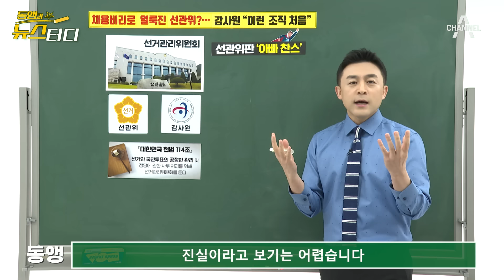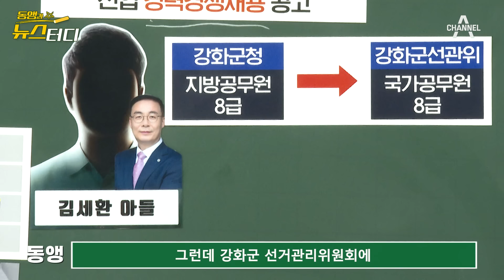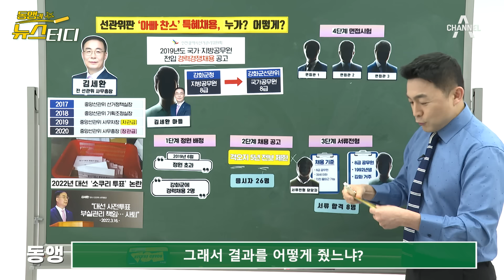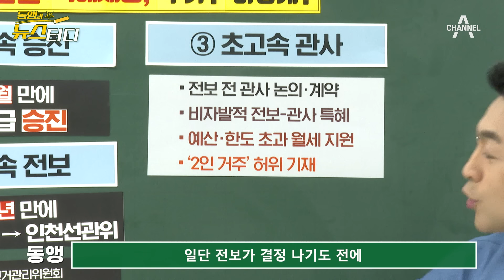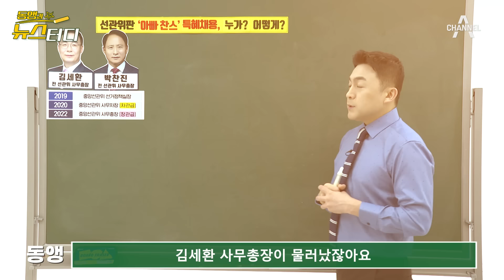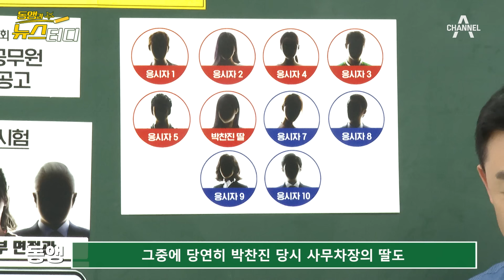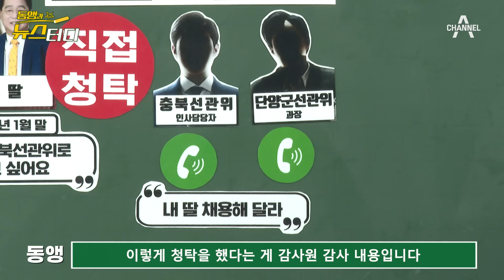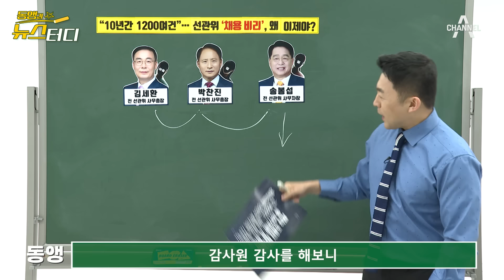[동앵과 뉴스터디] “아빠, 나도 가고 싶어요” 선관위의 ‘대물림 아빠찬스’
“감사원 생활 24년만에
이런 조직은 처음 봤다”

“이런 집단이 선거관리를?
참으로 기가 막힐 따름이다”

선관위 감사 결과가 나온 뒤
이런 탄식이 터져 나왔습니다.

특히나 ‘공정한 선거’를
책임져야 할 선거관리위원회에서
직원 자녀 특혜 채용이 만연했고,
점수 조작 등 불공정한 방법이
동원됐기 때문인데요.

장관급‧차관급 등
선관위 최고위직의 자녀들이
선관위로 자리 옮긴 사례들을 보니

채용 공고가 뜨기도 전에
“선관위로 가게 됐어요”라고
얘기하고 다니더니
진짜 선관위로 자리를 옮겼고.

없던 자리를 만들고,
있어야 할 조건 없애고,
맞춤형 조건을 들이밀고,
아빠 동료들이 면접 만점 줘서
뽑힌 아들은 내부에서
“세자”라 불렸습니다.

외부 심사위원들에게
‘백지 채점표’를 받아서
내부에서 점수를 조작해
합격한 사례도 있습니다.

곪을 대로 곪은
선관위판 ‘아빠찬스’ 사례들!

함께 공부할까요?
구성: 동정민 기자·김정연 작가
연출: 황진선PD
편집: 박현아‧허수연PD

Timestamp
00:00 오프닝
00:21 채용비리로 얼룩진 선관위?
02:12 선관위판 '아빠찬스' 특혜채용 1번째
08:02 2인자 아들은 세자저하?
14:53 선관위판 '아빠찬스' 특혜채용 2번째
19:11 선관위판 '아빠찬스' 특혜채용 3번째
23:54 "10년간 1200여 건" 선관위 '채용 비리'

〈평일〉
08시 00분 라디오쇼 정치시그널 (유튜브 라이브)
08시 50분 김진의 돌직구 쇼
10시 20분 김진의 더라방 (유튜브 라이브)
12시 00분 뉴스A 라이브
15시 50분 강력한 4팀
17시 20분 뉴스TOP10
19시 00분 뉴스A

〈주말〉
12시 00분 토요랭킹쇼·뉴스A 라이브
17시 40분 뉴스TOP10
19시 00분 뉴스A